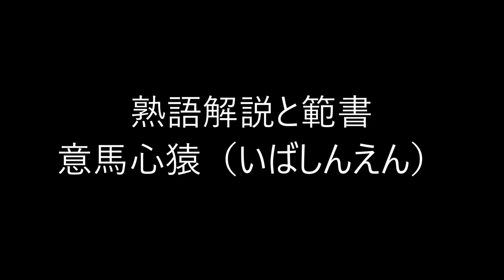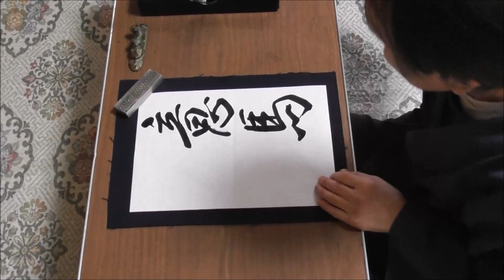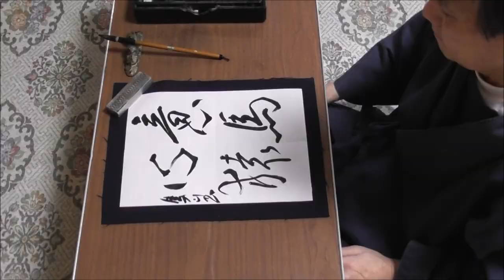田村季山先生による四字熟語解説と範書「意馬心猿」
池田書店の「いつでもどこでも使える四字三字熟語ハンドブック」から四字熟語を選んでその解説文を読みます。日本学術書道会会長の田村季山先生が半紙にその熟語の三体（楷書・行書・草書）と創作作品例を模範書きします。
本日は「意馬心猿（いばしんえん）」です。